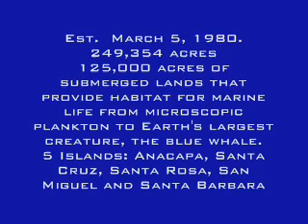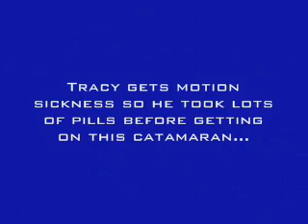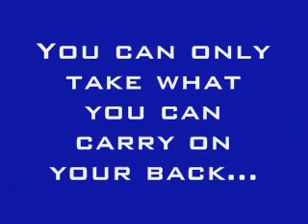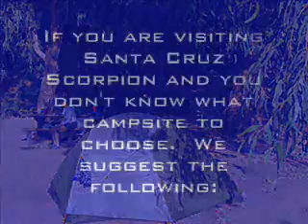Channel Islands National Park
Great National Parks Road Trip experiences Santa Cruz island in Channel Islands National Park.